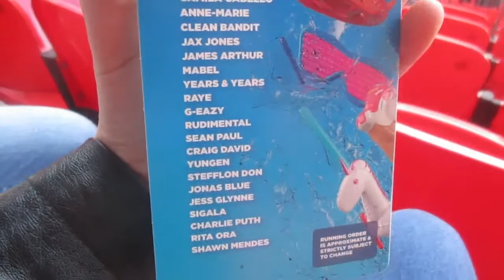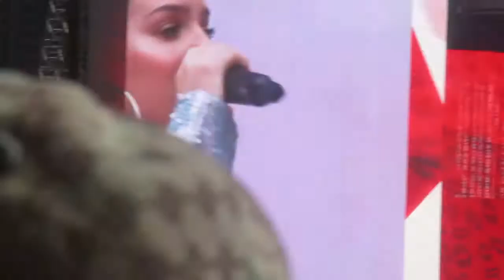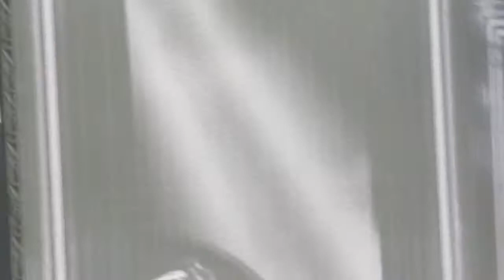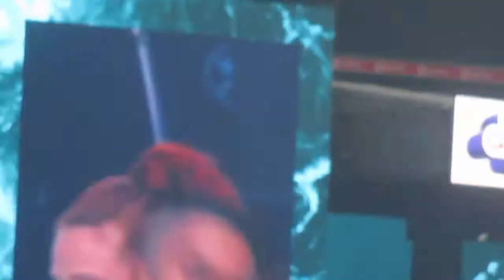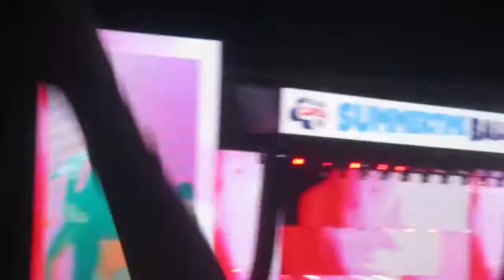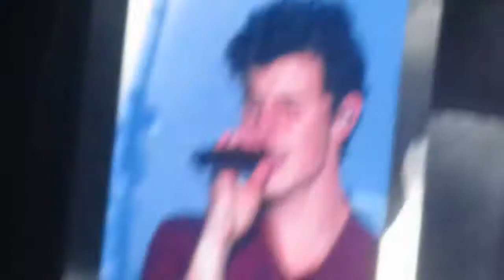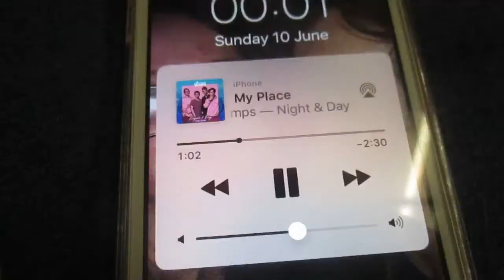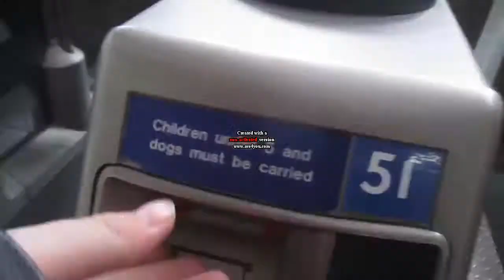Summertime Ball with Georgie